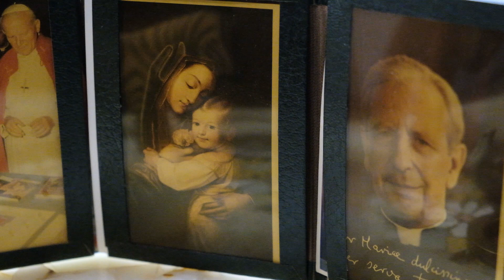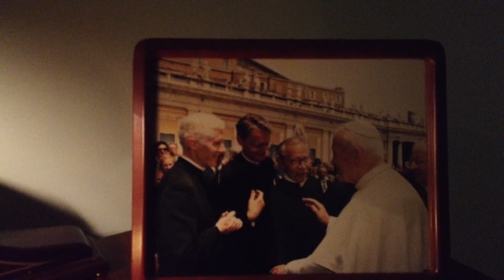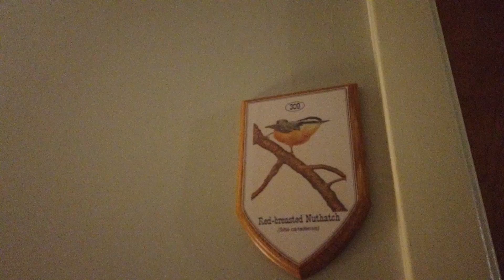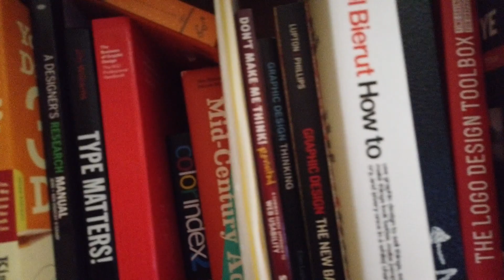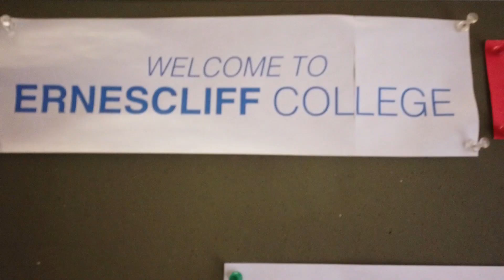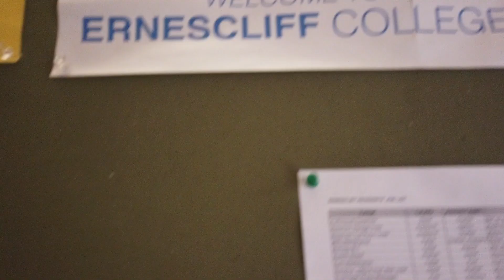L'abbé Andre Blais 80 ans, 23 Octobre 2020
Music Gilles Vigneault, Mon Pays.
Fascination" is a popular waltz song with music (1904) by Fermo Dante Marchetti and lyrics (1905) by Maurice de Féraudy. Played by Michel Domingue.